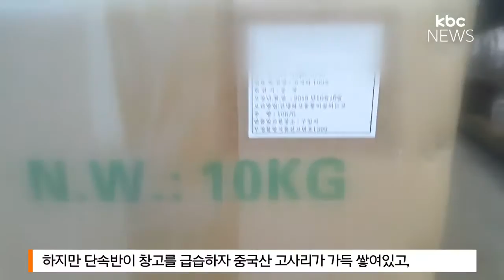설 앞두고 원산지 표시 위반 업소 급증